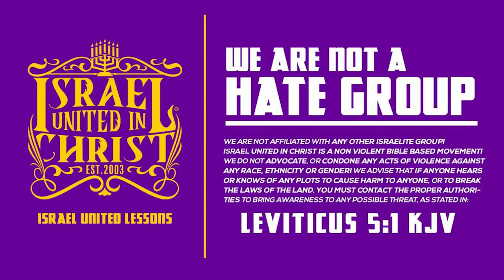Fallen Angels, Christianity & The Law